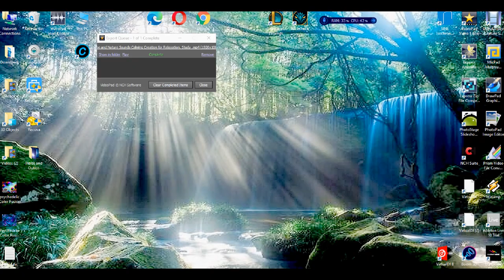Cool Creations- Piano Music- DJ Visual 2021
Perpetual Lucidity  #6.. Inspiring Piano Music- Soothing Ambient Instrumental Music .No Copyright No Attribution mix- Relaxing and Mood improving Music! Another Calming Creation and Perfect Relaxation Music from Smooth Background Sounds-Music in Motion. Even great for Meditation or sleeping.  Best Soft Music for Study and Chill. Enjoy Morning Day or night! Chill Music! Incredibly Beautiful Sunsets Slide Show compilation from stock Photos completely unique to this video from front to back!
All the music has no copyright and no need for any Attribution!

Acoustic Guitar and Piano Music. Romantic Music. Relaxation Music . Mystical Background Music.  Soothing Relaxation. Smooth Background Sounds.  Study Music. Beautiful Music. Relax.
Relaxing. Chill, Meditation Music Sleep music.

*Enjoy unlimited hours-*10 hrs for instance while you sleep: Simply place your mouse in the YouTube player after clicking on this video. "Right Click", A box will appear bottom right. At the top of that box you will see "LOOP". Simply check that box and the video will play infinitely until you stop it. Most of those 10 hour video's loop after the first hour anyway so now you know how to get the same benefit from any YouTube video!

It's always FREE and really helps me! Click here please! Then click on the LIKE button and Bell.
Please click on the bell for FREE notifications regarding NEW Video posts!

  Tube buddy helps you with SEO and Keyword analytics and much more to help us grow our channels!

TOP Smooth Background Sounds Play Lists:

1.No Copyright-NO Attribution Music! Community Commons License free Music and Videos Playlist Free Music you can use in your YouTube Videos

4. Isochronic Tones -Brain Entrainment and Binaural Beats . Solfeggio frequencies for healing - cleansing and reprograming. Gain a Positivity Mind set!.